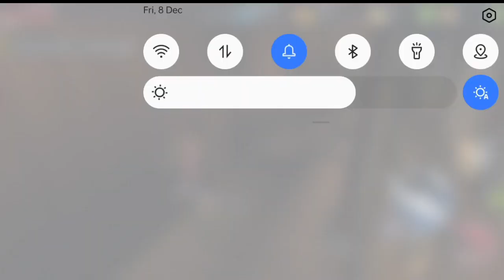Ninja Ryoku Gameplay | Prat 2 | Bemo Gaming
Ninja Ryoku Gameplay | Prat 2

ninja rayoku gameplay
finally i finished the game || opened the red door | night 🌃 mode | defeated 3 ministers in ryuko
how to open red door in ministry town
ryuko gameplay
ryuko
how to make night mode in ministry town ryuko
battlekingrhino
ryuko game over gameplay
ryuko ministry town full gameplay video
how to complete ministry town in ryuko
naruto
ninja ryuko gameplay
ninja ryuko
ninja ryuko shadow ninja game
ninja ryuko full gameplay
ninja ryuko ministry town
ninja ryuko gameplay part 2
ninja ryuko shadow hunter rpg
ninja ryuko all bosses
ninja ryuko key